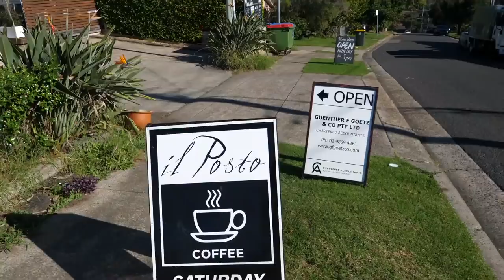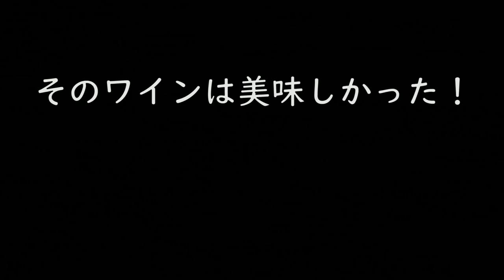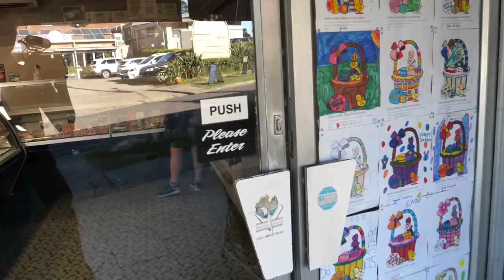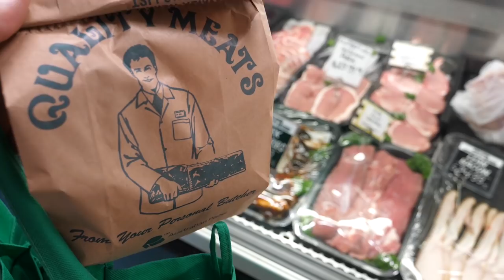ノースエピング さよなら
このNorth Epping近所は6ヶ月間充実しました！

コンニャク者のTシャツを買って！